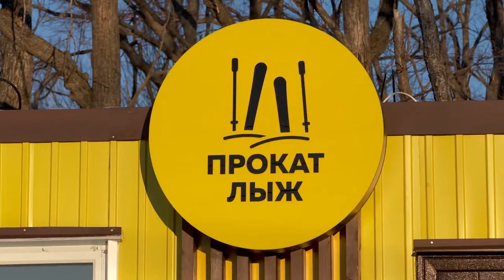«Русская лыжня»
На острове Русский состоялось открытие лыжной трассы. Опробовать свои силы и прокатиться на подготовленных дорожках собрались десятки жителей и гостей Владивостока.